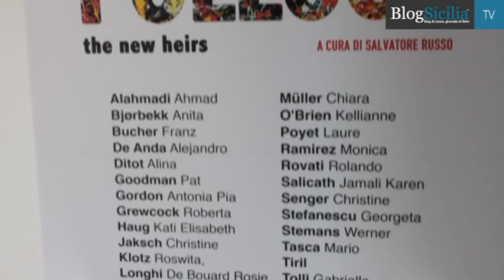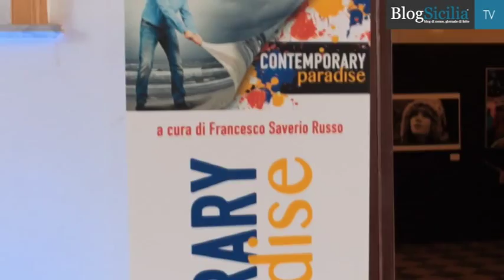Musica, arte e cultura: il successo de "L'Isola che c'è"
Quattro giorni di arte, musica, cultura e artigianato. Dal 15 al 18 ottobre è andato in scena a Palermo un sogno comune condiviso dal pubblico e dagli artisti, cioè quello di ritrovarsi in un clima piacevole dove idee, progetti e sensazioni, permettono di lasciarsi andare godendo anche di buon cibo.